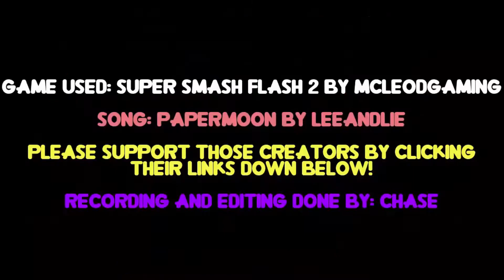I Made The Same Video 5 Years Apart...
Come hang out in my Discord!